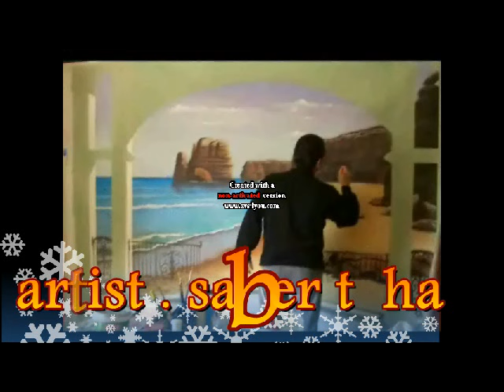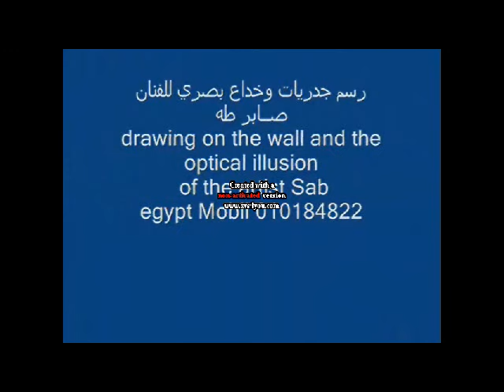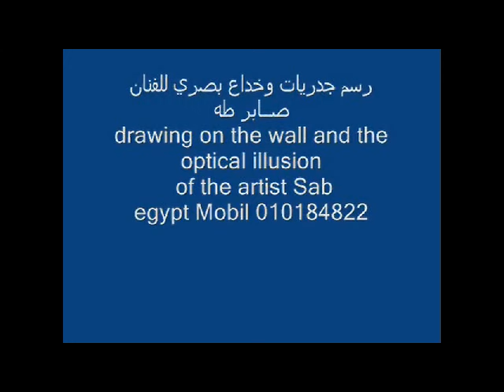art . saber taha.avi رسم جدريات الفنان صابر طه Drawing on the wall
art - Drawing- Paintings - Cartoon - Comics - فن - رسم - كاريكاتير - لوحات - كارتون